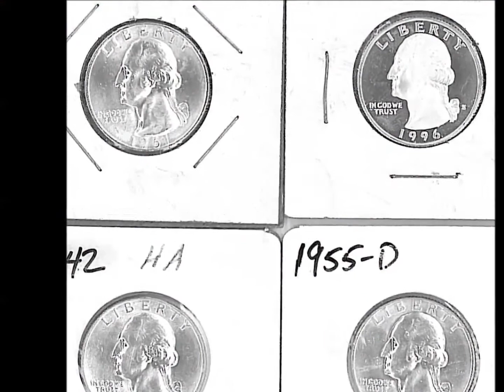COLLECTOR COINS, STAMPS, & POSTERS AUCTION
Inspection Will Be Held By Appointment.

Bidding Will End On Tuesday August 22nd.
Starting At 6:00PM CST!

Pick-Up Will Be Held Thursday August 24th
From 3:00-6:00PM CST!

This Auction Features An Estate Collection Of Coins That Includes Several Silver Morgan Dollars, Peace Dollars, Quarters, Dimes, Half Dimes. Large Cent, 2 Cent Pieces & Pennies. Collector's Series Coin & Stamp Books. Stamp Collections Include Hundreds Of Stamps From Around The World. USPS Stamp Promotional Posters, Movie, Play & Other Posters!